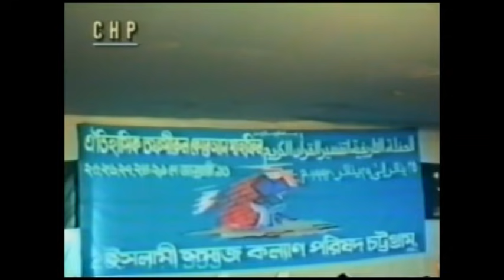দ্বীন প্রতিষ্ঠায় যুব সমাজ । আল্লামা দেলাওয়ার হোসাইন সাঈদী। Din Prothistay Jubo Somaj। Allama Saydee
দ্বীন প্রতিষ্ঠায় যুব সমাজ ।।আল্লামা দেলাওয়ার হোসাইন সাঈদী
আল্লামা সাঈদীর বিষয়ভিত্তিক আলোচনা
Din Prothistay Jubo Somaj ।। Allama Sayeedi || Bangla Waz

*** ANTI-PIRACY WARNING ***
আলোচনা ও ওয়াজগুলো স্পন্দনের কপিরাইটভুক্ত।ট্রেডমার্ক সি এইচ পি। কোন ব্যক্তি বা প্রতিষ্ঠান কর্তৃক এই আলোচনা বা ওয়াজগুলোর বক্তব্য এডিট করা বা অন্য কোথাও ব্যবহার সম্পূর্ণরুপে নিষেধ।